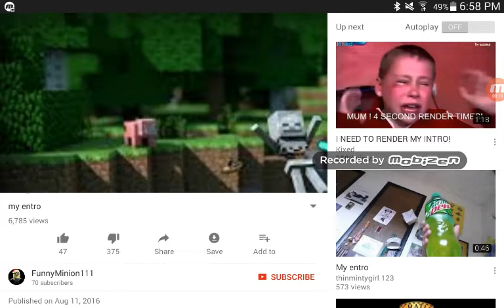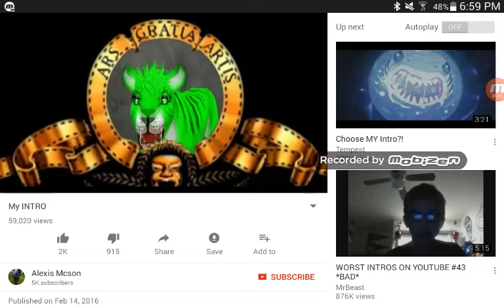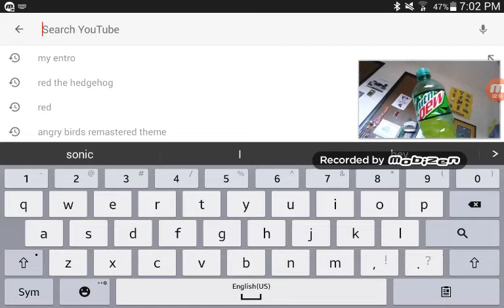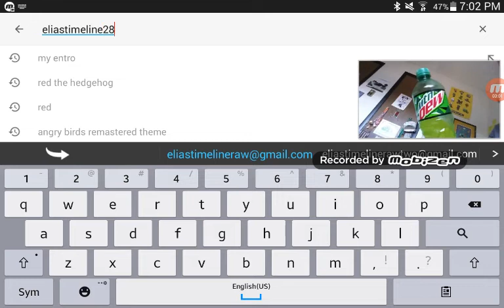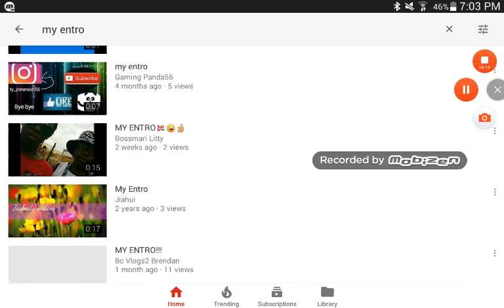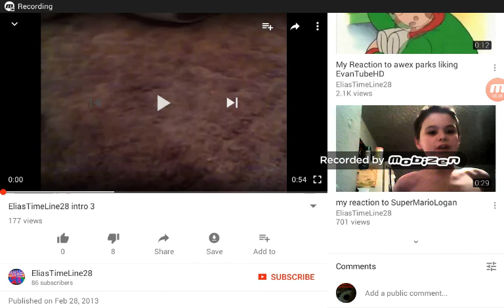Worst Intros On YouTube (BSSM Edition) Ep. 1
For lexan